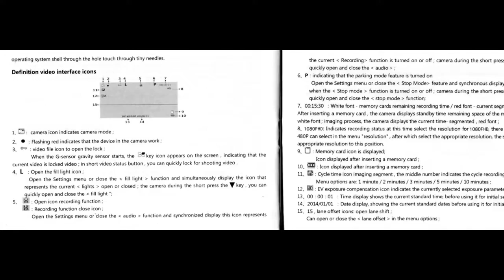Full HD Front and rear car DVR 700---User Manual---전후방 블랙박스 설명서(June, 2017)